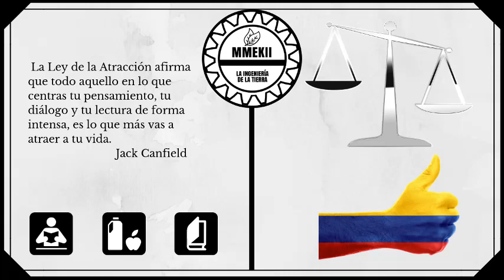decreto 1072 de 2015 libro 3